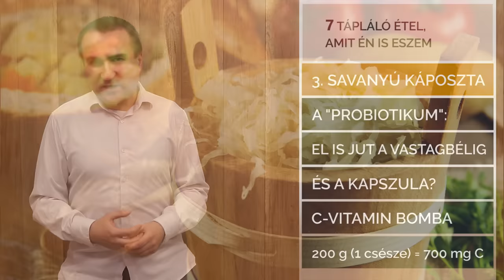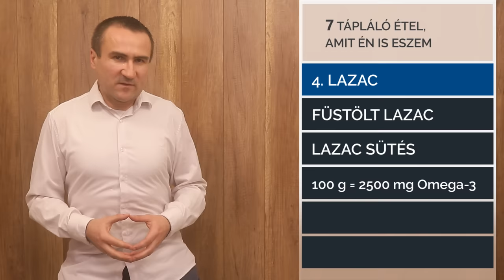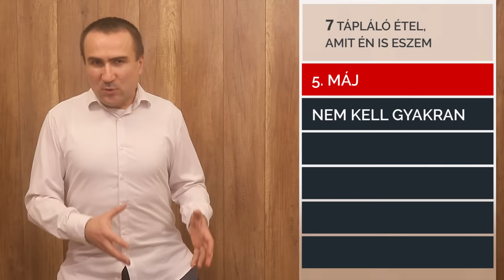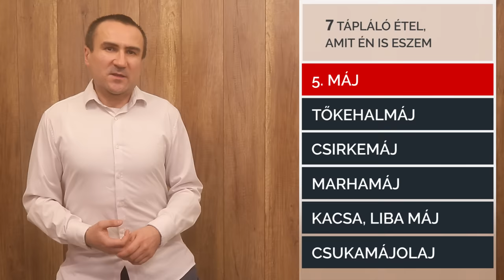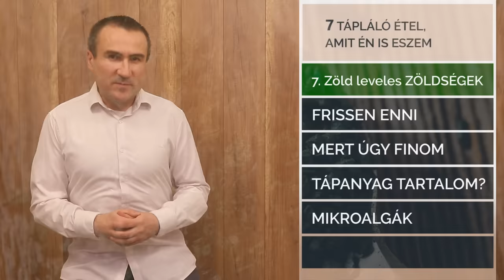7 tápláló étel, amit én is eszem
Ételek, amelyek a legtöbb tápanyagot tudják biztosítani a szervezetünk számára. Olyan ételek, amelyek nemcsak sok tápanyagot tartalmaznak, de azokat a szervezetünk könnyen is tudja hasznosítani.